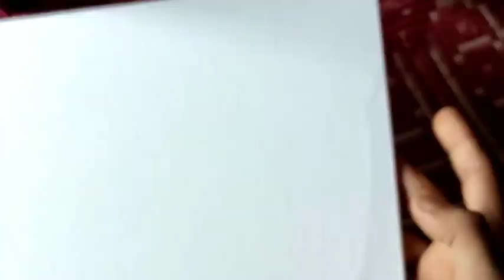Beautiful canvas painting step by step |Easy acrylic canvas painting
Beautiful canvas painting step by step.Easy acrylic canvas painting.Canvas painting of beautiful moon light.
Beautiful canvas painting.. canvas paunting for beginners. Canvas painting of moon. In this video I will share how i did this acrylic  painting on canvas board.(Time-lapse).I will upload the real time video of this painting later.
20x25 cm Canvas board
Flat brush(10)
Liner brush
Fabrica acrylic  colours

keep supporting
keep practicing and keep growing

Do watch👆
Thank you, Bye.